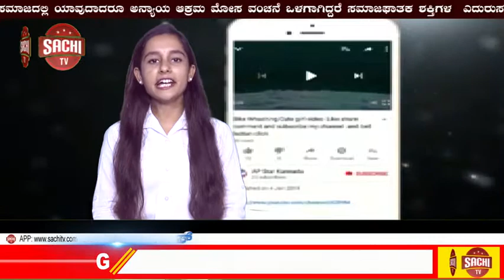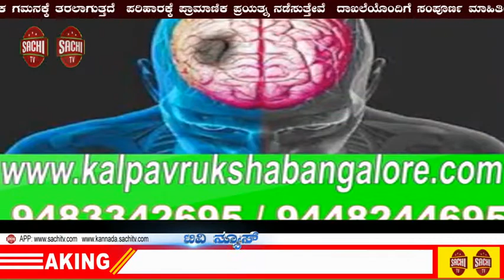ಸ್ಪೂರ್ತಿದಾಯಕ ಸ್ಟೋರಿ ೨೨ ವರ್ಷ ಕಾಲುವೆ ತೋಡಿ ನೀರು ಹರಿಸಿದ ೬೦ವರ್ಷದ ವೃದ್ದ sachi tv